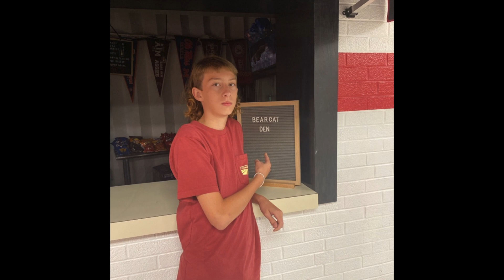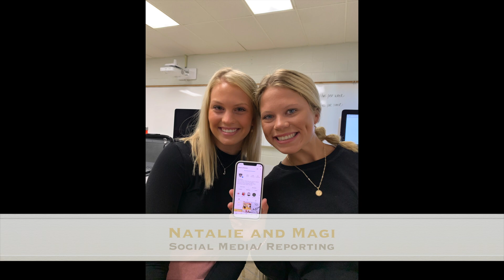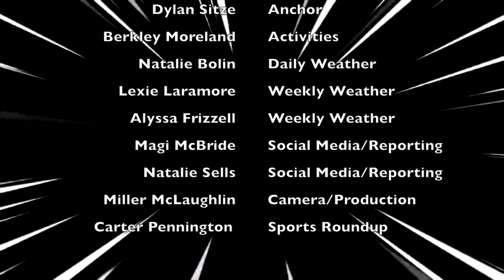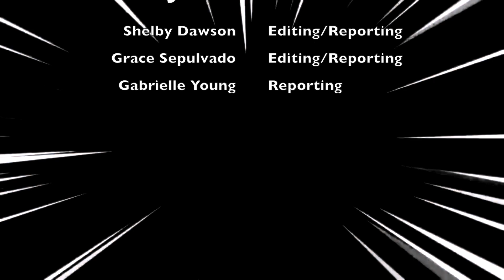9.10.21 BearcatNews Friday S4E1